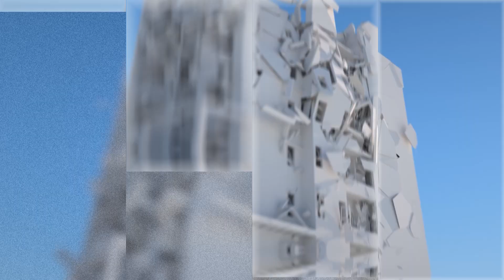Lesley University Animation and Motion Media Student Reel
Student BFA work in Animation, Motion Media, and VFX. Software used includes Maya, Houdini, Unreal Engine, ZBrush, Nuke, Arnold, and Adobe Animate.